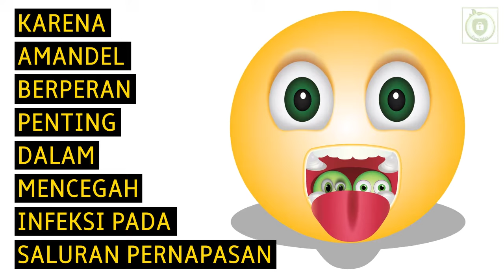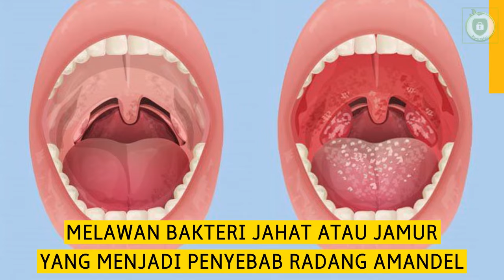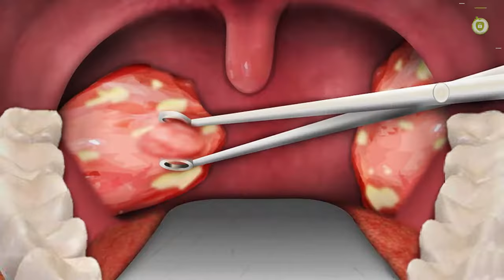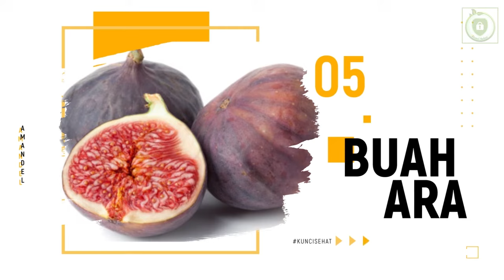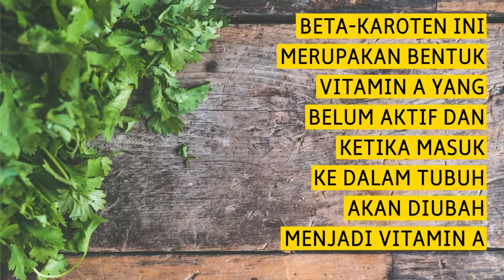7 Makanan yang baik untuk Radang Amandel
Ketika kita menderita radang amandel, tentu tidak semua jenis makanan dapat kita nikmati. Rasa sakit dan peradangan pada tenggorokan mengharuskan kita untuk mengonsumsi makanan yang lunak.
Dalam hal ini kita perlu mengetahui makanan apa saja yang dapat membantu kita dalam proses penyembuhan radang amandel,  agar tidak semakin berbahaya bagi kesehatan kita. Karena Amandel berperan penting dalam mencegah infeksi pada saluran pernapasan.
Berikut kunci sehat telah merangkum makanan apa saja yang baik untuk penderita radang amandel.
1. Bayam
2. Bubur
3. Jahe
4. Madu
5. Buah Ara
6. Jus Buah
7. Sayuran

Lihat juga
Makanan yang harus dihindari bagi penderita radang amandel

Terima kasih.